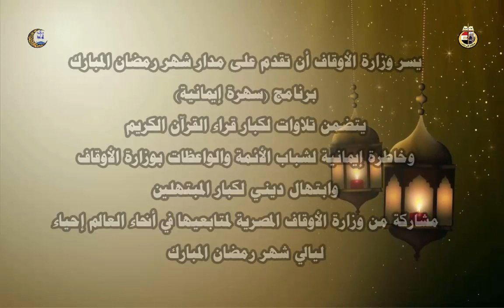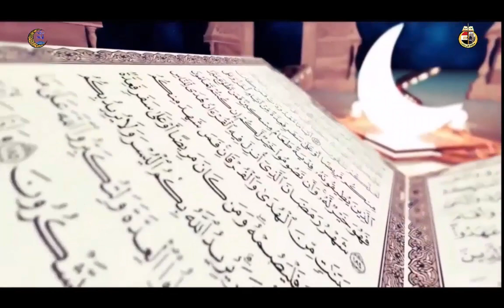استقبال رمضان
يسر وزارة الأوقاف أن تقدم على مدار شهر رمضان المبارك
                               برنامج (سهرة إيمانية)
               يتضمن تلاوات لكبار قراء القرآن الكريم
     وخاطرة إيمانية لشباب الأئمة والواعظات بوزارة الأوقاف
                           وابتهال ديني لكبار المبتهلين
مشاركة من وزارة الأوقاف المصرية لمتابعيها في أنحاء العالم إحياء ليالي شهر رمضان المبارك